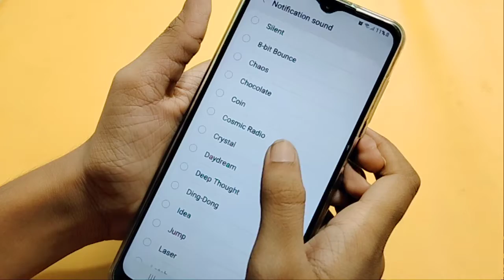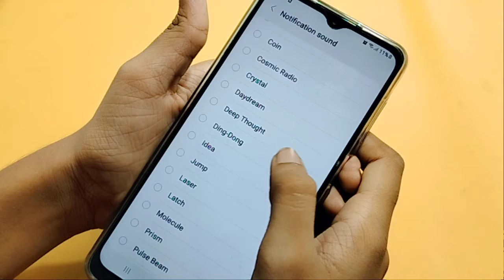Samsung galaxy A82 5G notification sound setting | how to update notification sound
Samsung galaxy A82 5G notification sound setting | how to update notification sound in Samsung galaxy A82 5G
how to change notification sound in Samsung galaxy A82 5G
how to set notification sound in Samsung galaxy A82 5G

Google search
Techno Puja Technopuja@Technopuja